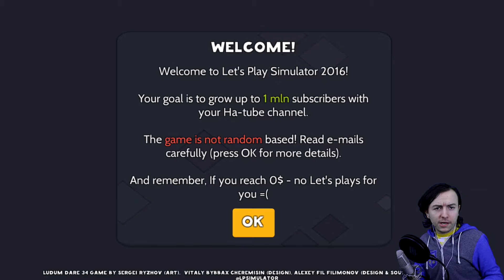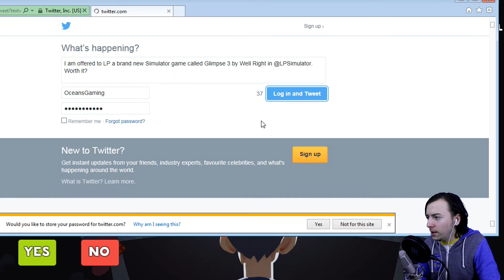Lets Play Simulator - HOW TO GET A MILLION SUBS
Punch that like button right in the d**k!! PIP PIP TOODLE-OO!!

Fish logo and Outro made by the amazing LionofSanMarco!!